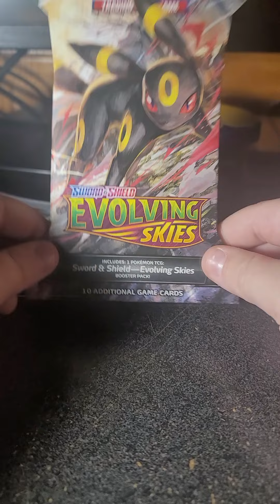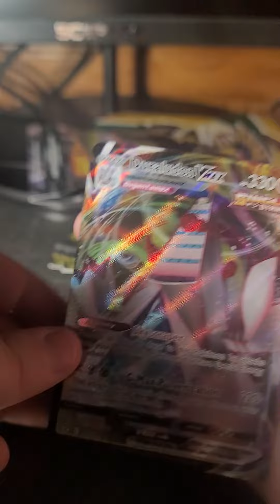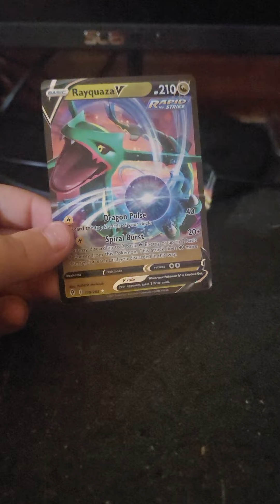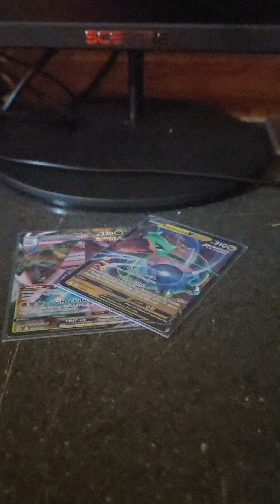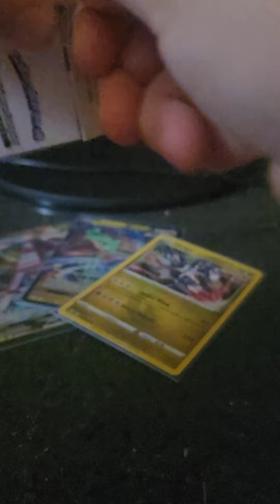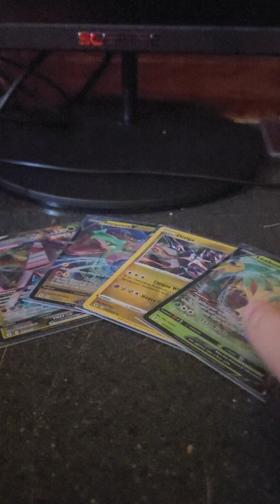Opening 5 evolving skies booster packs